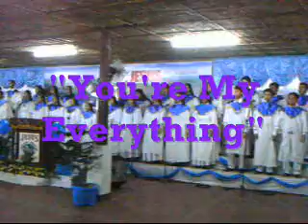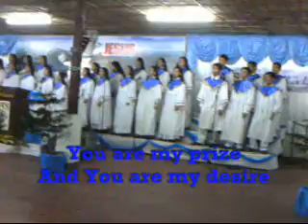You're My Everything - JMCIM Finest Choir Binangonan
HAppee 16th Church Anniversary sept. 12, 2010